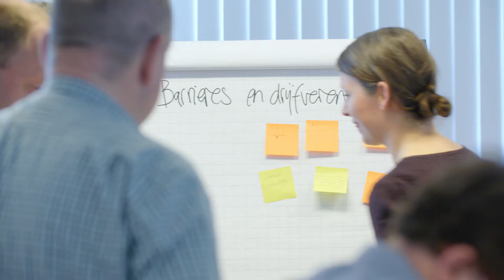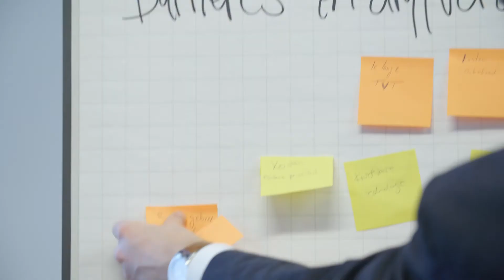Prachtige technologie. Maar voor wie?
Een van de parels van Maatschappelijk Verantwoord Innoveren, Topsector Energie. De video gaat over de workshop 'Green Wedge' die erop gericht is om mogelijke bezwaren bij potentiële afnemers van duurzame technologieën in de industrie weg te nemen. De workshop vindt plaats bij Smurfit Kappa Roermond Papier.